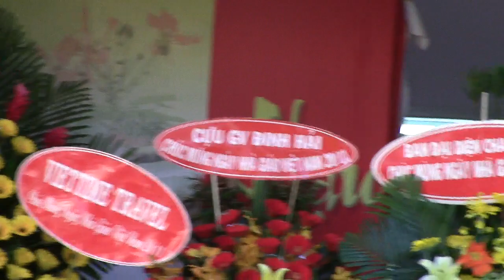Lễ 20/11 năm 2018 – 2019 trường NCT. Clip 10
Clip 10 : Thầy Hiệu Trưởng Hoàng Xuân Hải phát biểu